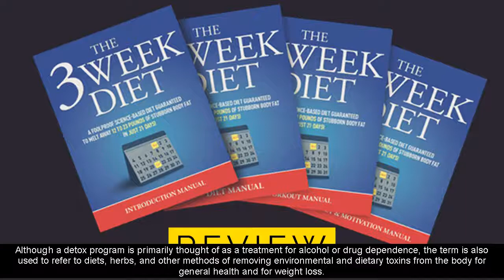The 3 week diet review - 3 week weight loss detox program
Detox, short for detoxification, is the removal of potentially toxic substances from the body.

Although a detox program is primarily thought of as a treatment for alcohol or drug dependence, the term is also used to refer to diets, herbs, and other methods of removing environmental and dietary toxins from the body for general health and for weight loss.

This is a sample 3 week detox diet plan that is thought to support detoxification and weight loss by increasing elimination from the body, cleansing the colon, enhancing circulation to clear toxic substances, eliminating foods from the diet that require detoxification or are allergenic, and providing nutrients to support and protect the liver, the main organ involved in detoxification.

Benefits of a detox program includes weight loss.

 It is recommended to be followed for 3 weeks. After 3 weeks,generally, people often feel improved energy,lose weight much quicker, clearer skin, regular bowel movements, improved digestion, and increased concentration and clarity.

Improvement can also be assessed by measuring markers of disease and laboratory tests. Here are the foods to eat when doing a 3 week weight loss detox program:Fresh Fruits and Fresh Vegetables

All fresh fruits and vegetables are good for detox,for health and for any weight loss program.

Great detox foods include broccoli, cauliflower, broccoli sprouts, onions, garlic, artichokes, beets, red and green vegetables.

 Rice
Brown or basmati rice, rice cakes, rice crackers and rice pasta.
Other Grains
Quinoa, amaranth, millet, and buckwheat can be used instead of rice.

They can be purchased at a health food store.
Beans
Split yellow and green peas and lentils are easiest to digest and require the least soaking time.

Other acceptable legumes include kidney beans, pinto beans, mung beans, garbanzo beans (chickpeas) and adzuki beans.

Unsalted nuts, seeds and nut butters can be sprinkled over any meal. Includes flaxseed, pumpkin seeds, sesame seeds, sunflower seeds, almonds, cashews and walnuts.

Avoid peanuts. Oil
Extra-virgin olive oil it's the best for weight loss and detoxification.

Herbal Tea

Herbal non-caffeinated teas, green tea,helps the liver and sustaines detoxification. Other detox Beverages,also good for weight loss

Water, lemon water, 100% natural fruit and vegetable juices, rice milkHere are the foods that you must avoid,for health,weight loss and detox,especially when following a program(diet and/or exercise):Sugar

Refined sugar and mixtures containing refined sugar, including sucrose, dextrose, corn syrup, brown sugar, turbinado.

Avoid artificial sweeteners. Fatty Dairy Products
Milk, eggs, butter and other dairy products.
Wheat

Wheat and products containing wheat.

Gluten

All gluten-containing grains, including barley, rye, spelt and kamut.
Some people are sensitive to gluten, a protein fragment in these grains. Caffeine

Coffee, both regular and decaffeinated, black tea, and other drinks containing caffeine should be reduced.

Green tea is a great substitute to regular coffee. Other Foods to

Avoid
Yeast
Alcohol
Food additives and preservatives
Chocolate

High-Fat FoodsDaily must do's when following a weight loss and detoxification program:Drink a minimum of 8 glasses of water per day, warm or room temperature.

Water is essential to clear waste from the blood. Thirst is often mistaken for hunger.
Do not drink liquids around mealtime. Dilute fruit juice with 50% water.
Take the time to chew food well, especially grains. .

3 week diet and workout plan
3 week diet and exercise plan
3 week diet and fitness plan